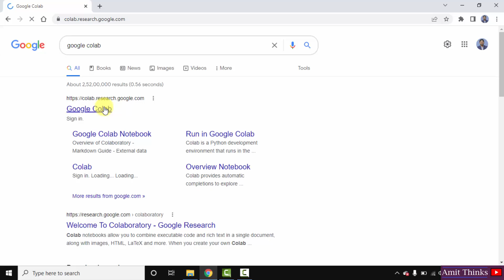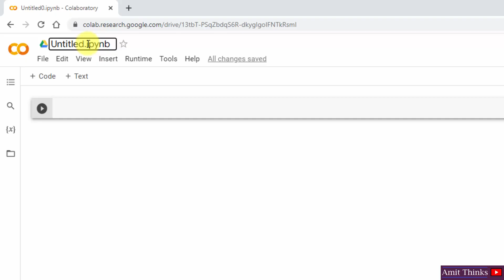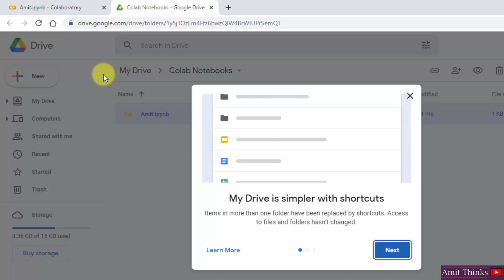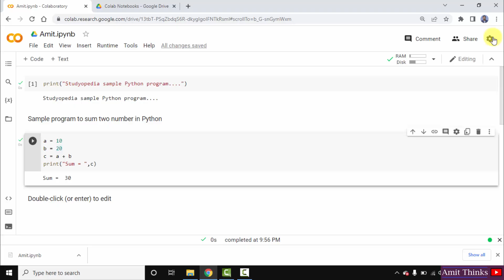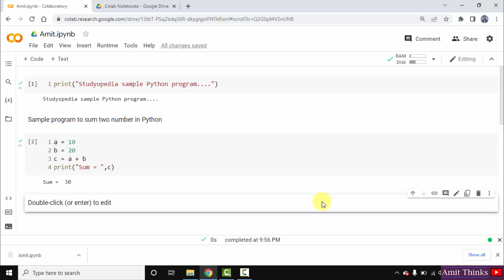How to create a Notebook in Google Colab (2022) | Run first Python Project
Learn what is Google Colab and how to create a new Notebook in Google Colab.

► Top Free Video Courses From Amit Thinks